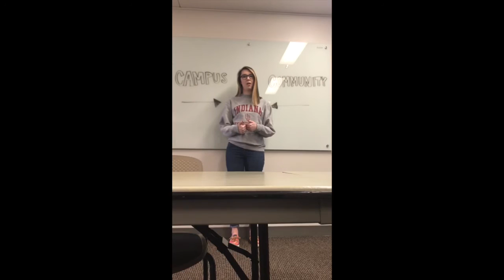IUPUI UIF 2017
(We do not own or have copyrights to any of the music used for this video)